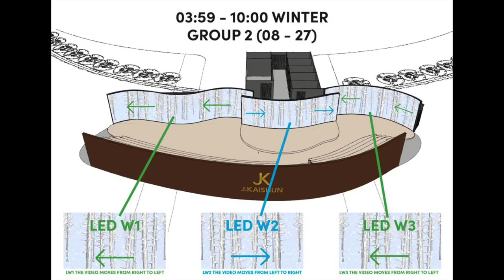Video FASHION SHOW JKS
Questo progetto, nasce dopo una lunga collaborazione con questa azienda di alta- moda cinese: JKS.
Dal 2020 al 2022 per loro ho realizzato diverse impaginazioni e video.
Tra questi, linko il lavoro eseguito per il fashion show, la dove ho creato, lo spot TV, trasmesso dall’emittente cinese per la sfilata svolta in Shanghai,
gli inviti ,l’insegna di 18 metri e il video animato su Led Wall per la passerella.